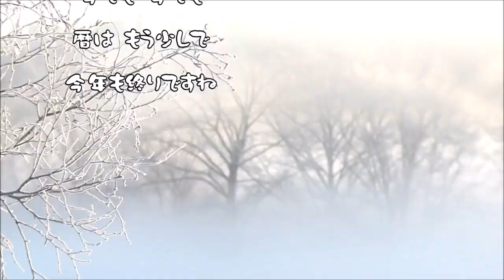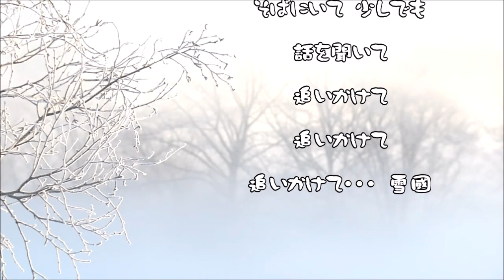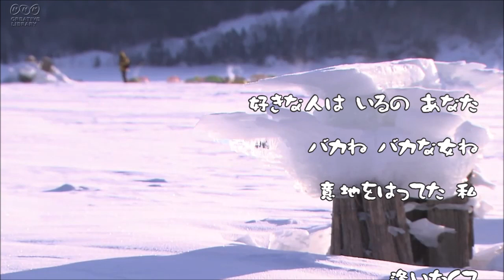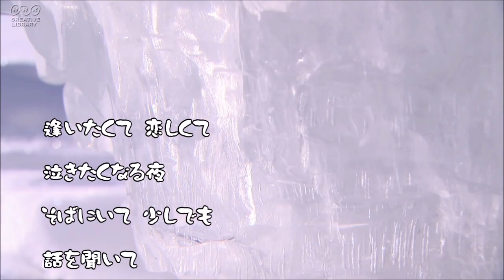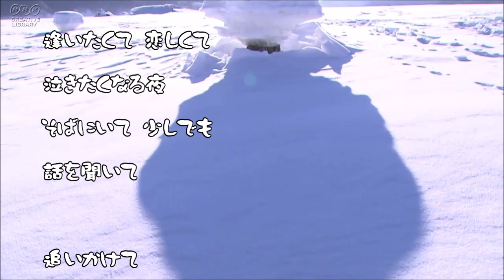雪國 ( 吉 幾三さん ) cover / K. seto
2000年発売の　「雪國」　です
～♪　暦は　もう少しで　今年も終りですね　～　♪　の　歌詞を
～♪　暦は　もうすっかり　変ってしまったけれど～　♪
と、変えて唄いたかったけれど
そうもいかないので・・・
(x_x；)

年末に唄えば　良かったかなぁ・・・・　(◍´◡`◍)♡

お聴き戴けるだけで　うれしいです・・・・　(ღ˘⌣˘ღ)

背景の映像は　NHK クリエィティブ・ライブラリー様より
お借り致しました。

1 .11  ＃3  D95 ＃2